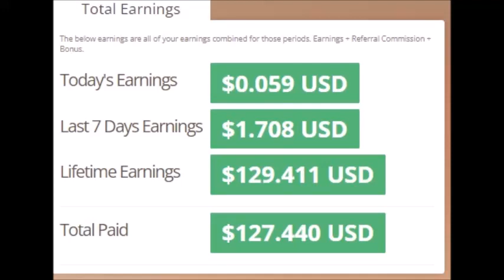I earned 100+ dollars total on timebucks.com